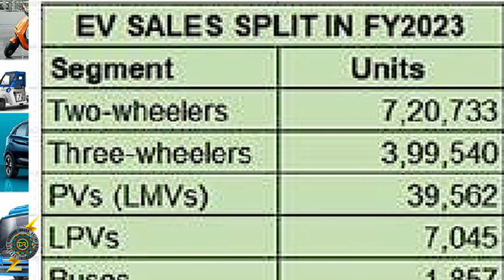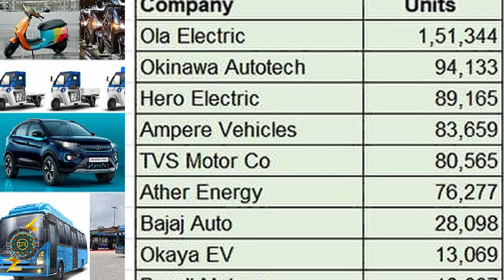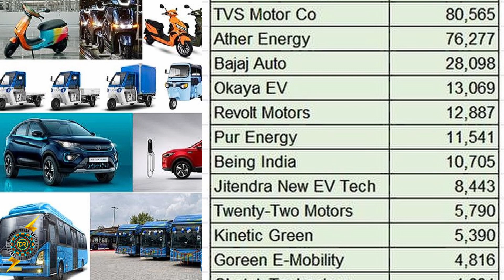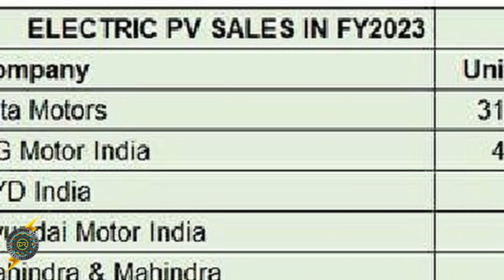155% Growth அடேங்கப்பா - Electric Vehicles Sales FY2023 - Top Electric Vehicles in India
Electric Vehicles Sales FY2023. In this video i will share the year on year electric vehicle sales and which are all electric vehicles sold the most.